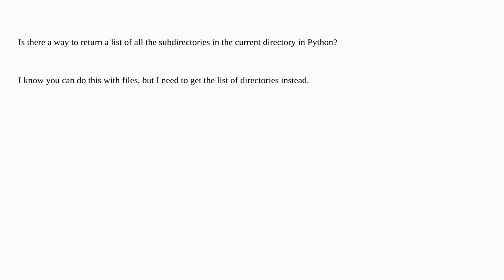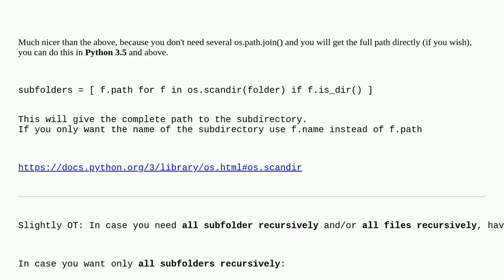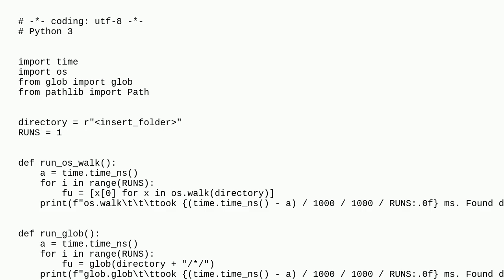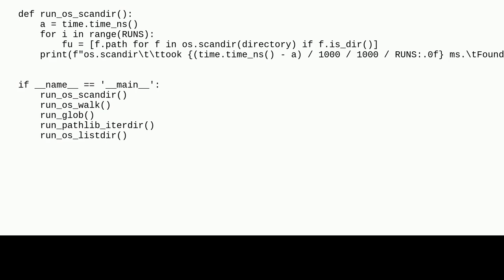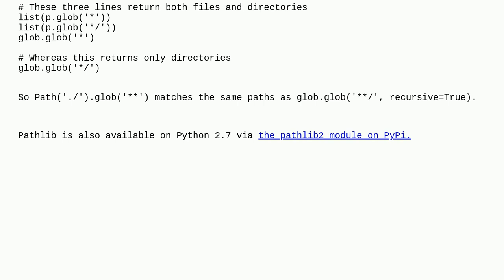Getting a list of all subdirectories in the current directory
A special thanks goes out to the awesome community

  directory subdirectory python